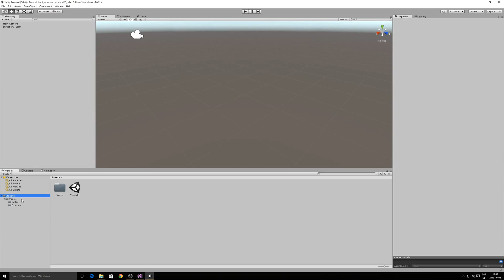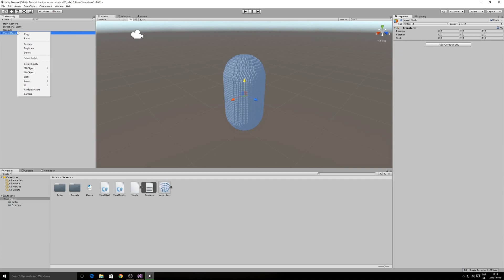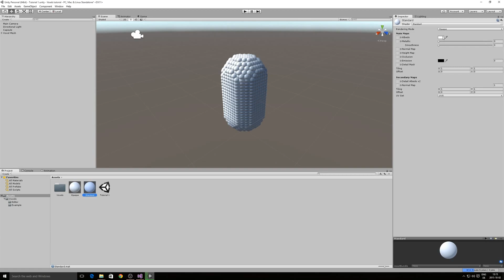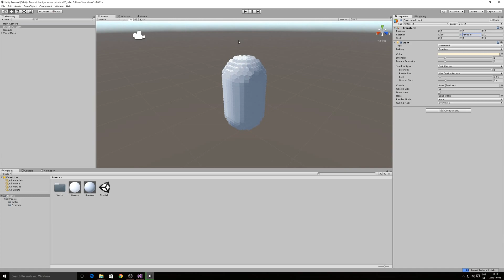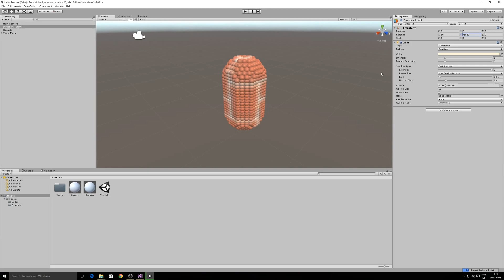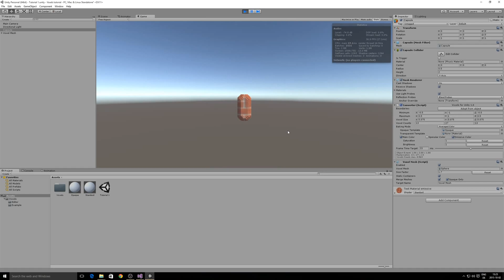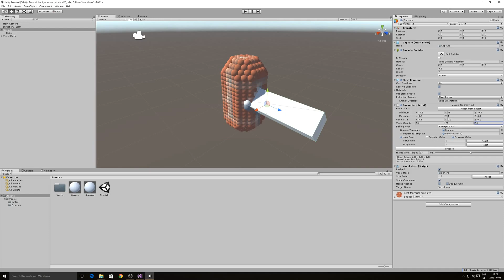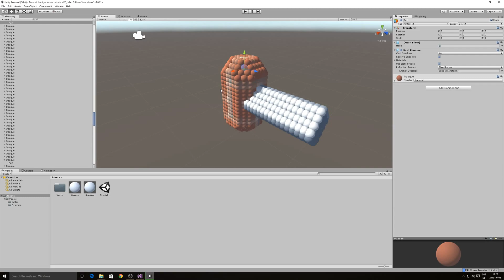Voxels: Rasterizer - Tutorial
Please turn on the sub-titles for more information.

We show you how to add  "Voxels: Rasterizer" to standard 3D objects to let them being converted to voxel meshes. It is indicated how to set up material for best results and how the most important plug-in settings influence the outcome.